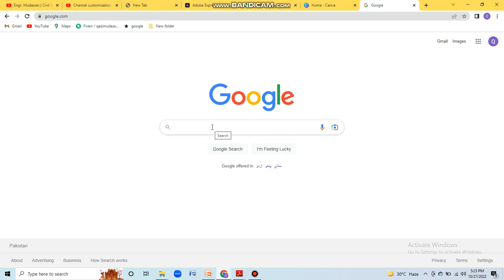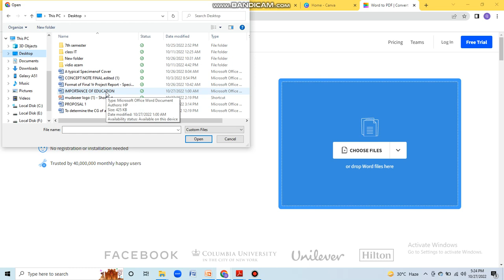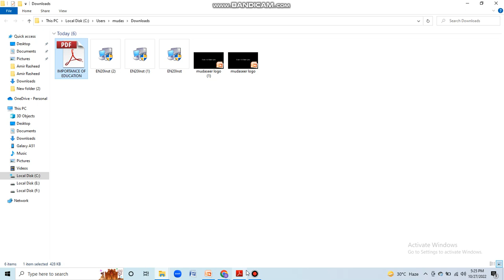Word To Pdf Converter In Laptop | Laptop Me Word File Ko Pdf Kaise Banaye 2022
Word To Pdf Converter In Laptop | Laptop Me Word File Ko Pdf Kaise Banaye

About This Video - word file ko pdf kaise banaye apne laptop me Queries Solved In This Video:-
1. Word To Pdf Converter In Laptop
2. Laptop Me Word File Ko Pdf Kaise Banaye
3. How To Make Microsoft Word File To Pdf
 4. Word To Pdf Laptop
5. How To Convert Word To Pdf In Laptop Windows 10 6. Ms Word 2013 Ko Pdf Me Kaise Convert Kare Aaj Ki video main hum seekhege ki hum hindi word file ko pdf main kaise save kar sakte hai by installing simple

SAVEASPDF file extension in your computer ye file extension MS Word 2013 main bhi kam kare gi to aap easily save kar payege apni Hindi Word File ko PDF Main aur kisi ko bhi mail ya whatsapp kar sake ge.
You Can Watch Our Second Channel : For English Speaking / Personality Development Videos